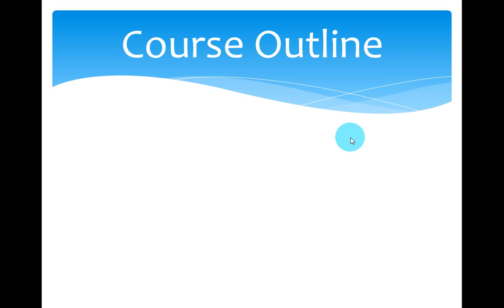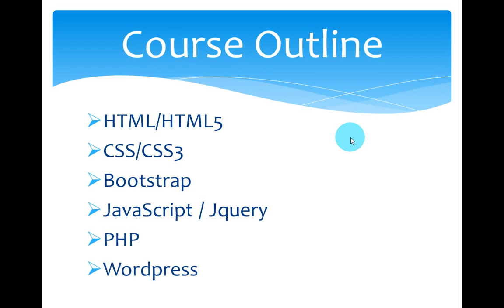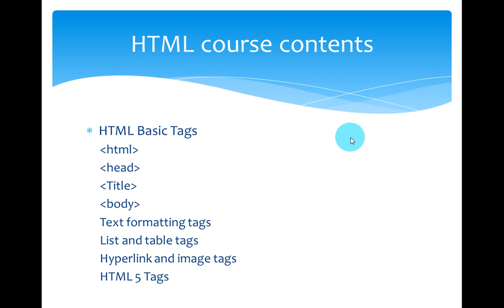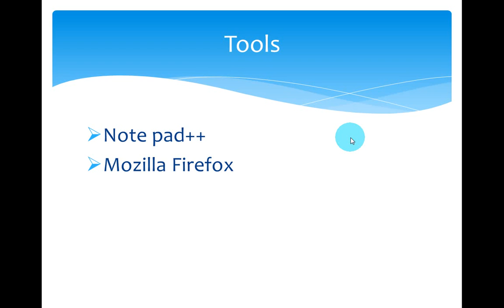1 Introduction to webdevolpment urdu tutorial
In this course you will learn complete web Development.you will learn HTML,HTML 5, CSS, Css3, JavaScript , JQuery,,Bootstrap,and Wordpress